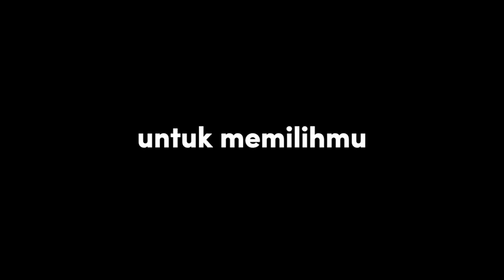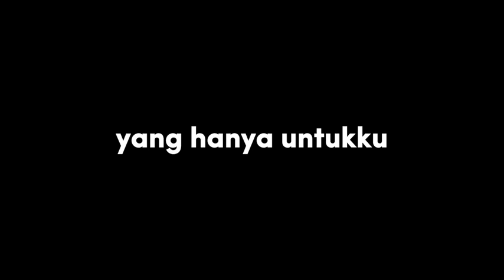OVERLAY LIRIK PILIHAN HATIKU